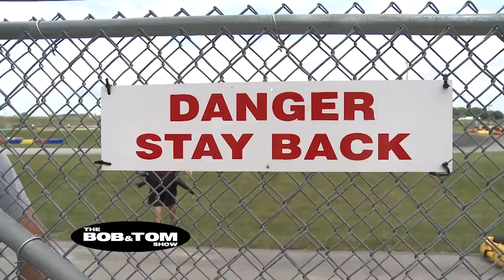Kristi Lee Goes Karting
- Our very own Kristi Lee goes racing, Kart style